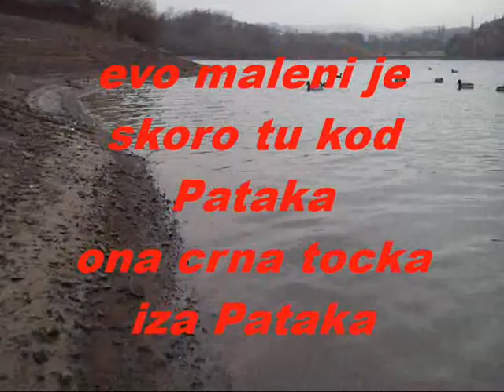Labud 6 dezembar 2017